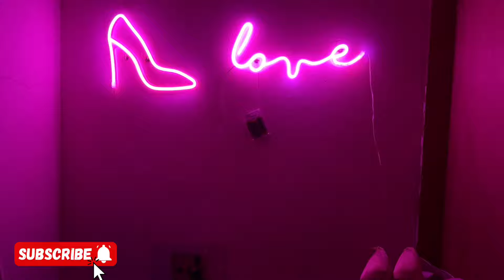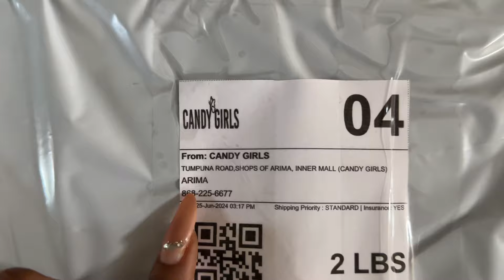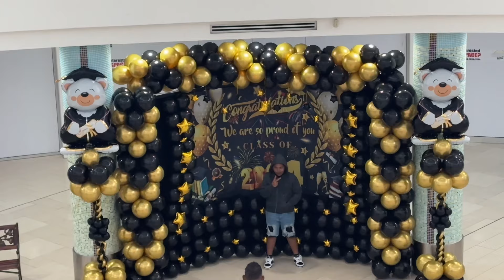Week In My Life | Family Photoshoot | Clothing Campaigns | Trinidad YouTuber | TheLivingDollyChanel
Morocco travel vlog 🇲🇦